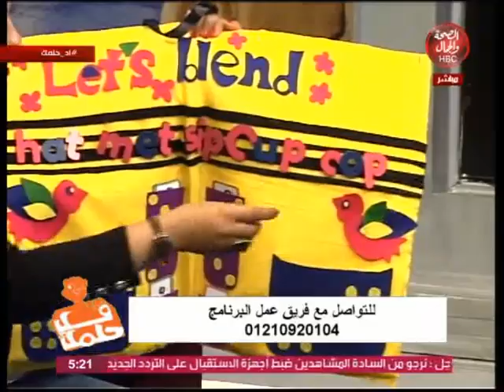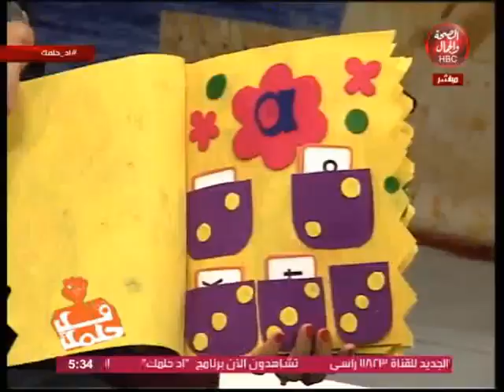اد_ حلمك | تسليط الضوء علي المواهب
تقديم | رانيا جاد
وفي ضيافتها | نورهان إبراهيم
" مدربة صوتيات ومشرف قسم اللغة الإنجليزية بمدرسة PLS